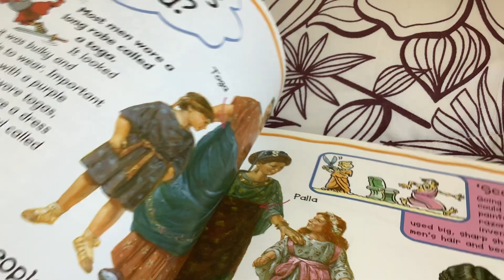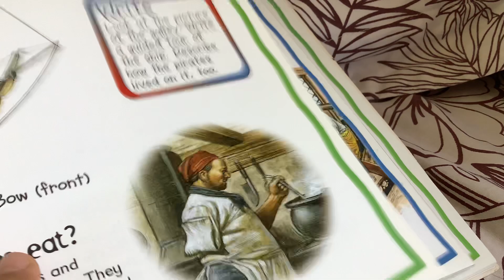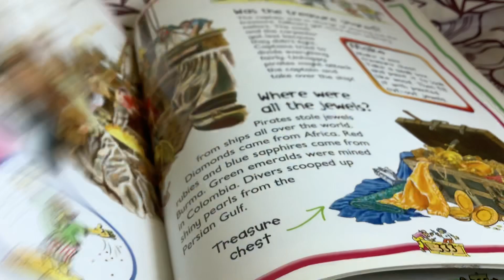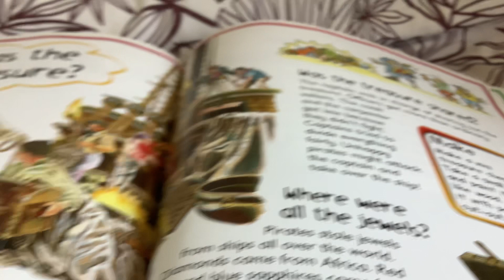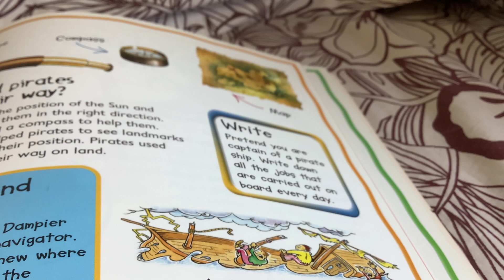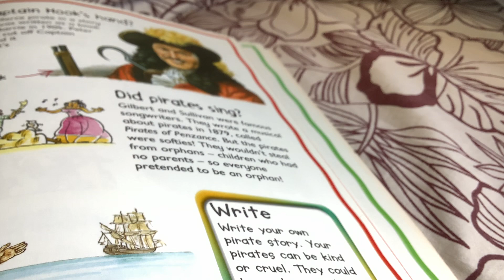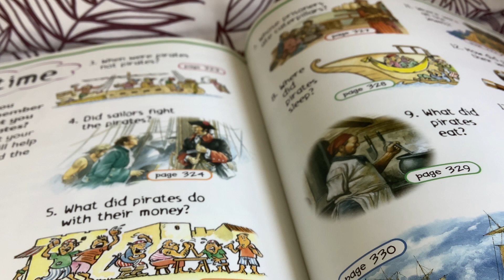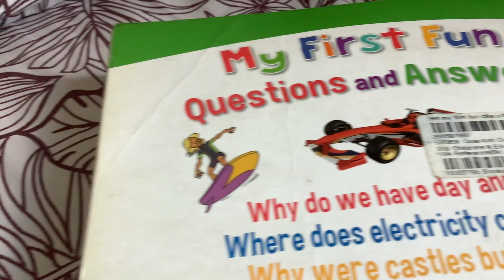Pirates part two|Educational videos for kids